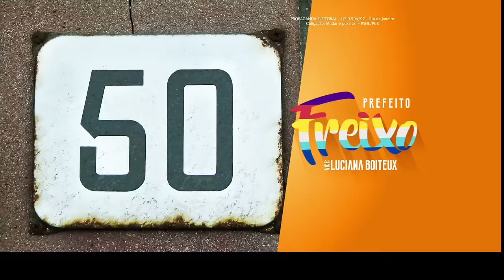O Rio de Janeiro pode ser mais barato e justo!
A cidade do Rio de Janeiro é uma das mais caras do mundo, e isso você sente no bolso. Mas a prefeitura pode fazer a sua vida ficar mais barata. Vamos baixar o preço do ônibus, criar 33 feiras e restaurantes populares, e utilizar imóveis públicos vazios para moradia popular. É possível fazer o Rio ser uma cidade mais justa!